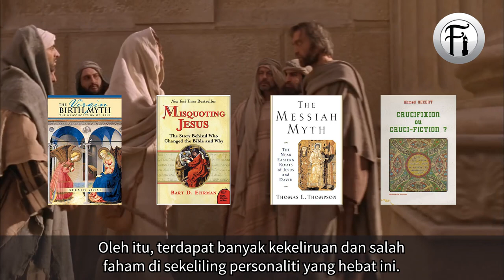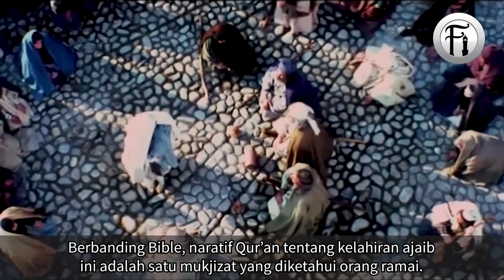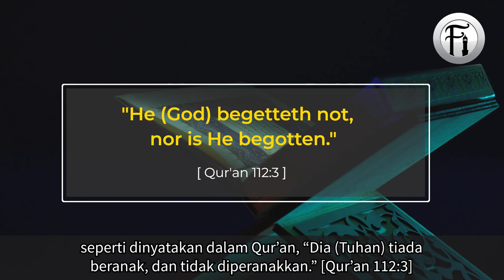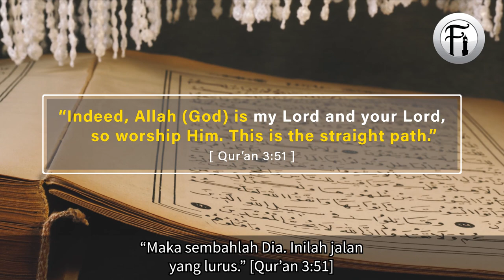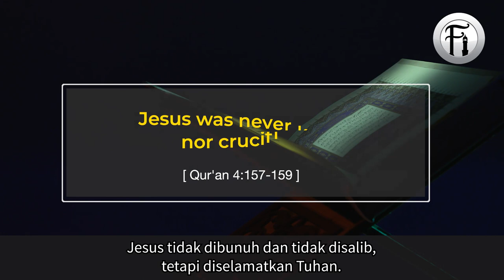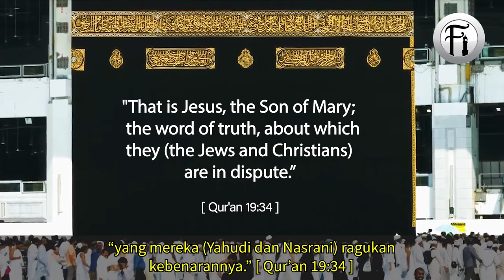Jesus (A.S.) - Bagaimana Qur'an Membetulkan Bible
Jesus A.S atau Isa A.S adalah tokoh yang disayangi dan dihormati oleh berbilion Kristian dan Muslim di seluruh dunia. Oleh itu, terdapat pelbagai kekeliruan dan salah faham di sekeliling personaliti yang hebat ini. Lihat bagaimana video ini membentangkan hujah-hujah dari sudut perbandingan kitab yang pasti membuatkan golongan Kristian terkejut.